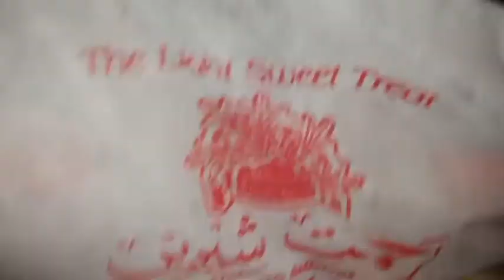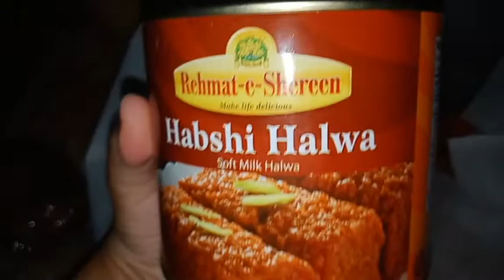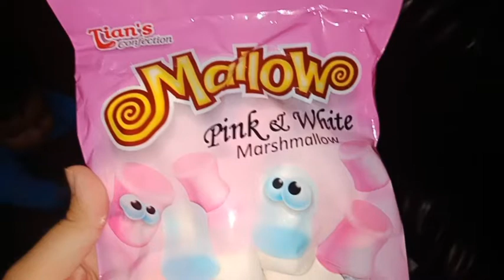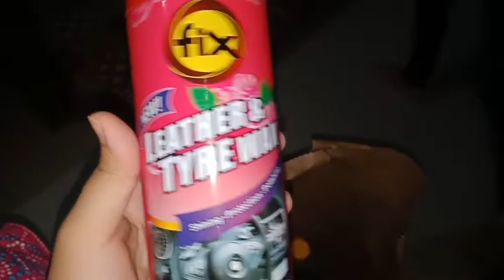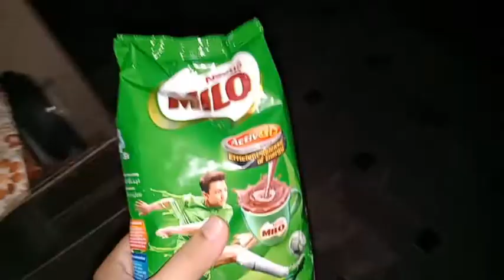Monthly grocery from Imtiaz super Market | Gaon ki shadi | Bari ka pink jora